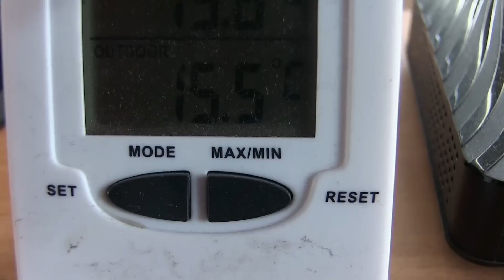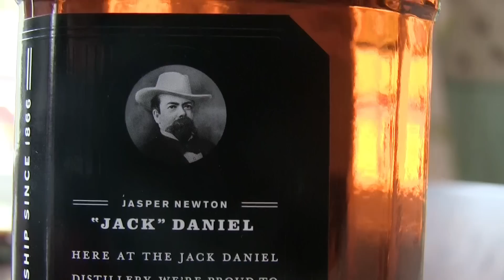Suurleuan Tumppi: Perjantai, Jack Cola & Grillivideo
Tere, eipä täs muuta kun vappua kohti! Grilliä vähän fiksasin joten nyt kelpaa grillailla ja savustaa, samalla maistuu myös Jack Daniel's Cola sekä Partagas Petit Coronas Especiales -sikari. Hauskaa vappua!!